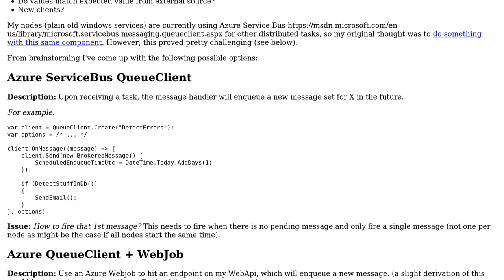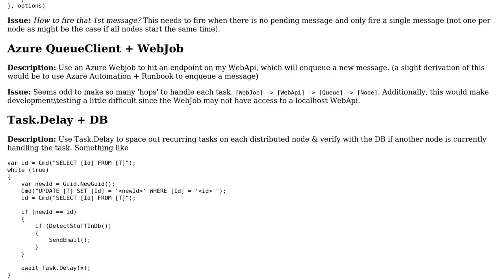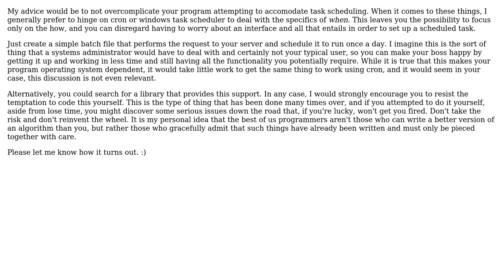Software Engineering: Options for repeated distributed task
With thanks & praise to God, and with thanks to the many people who have made this project possible! You are responsible for your own actions.